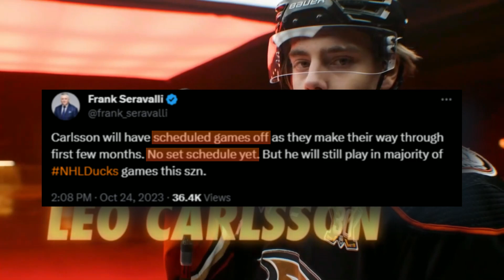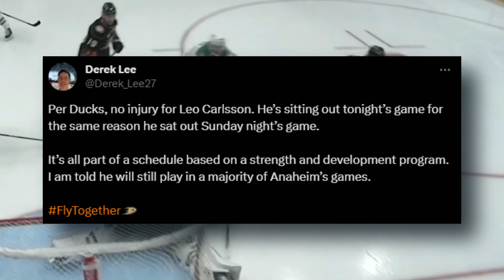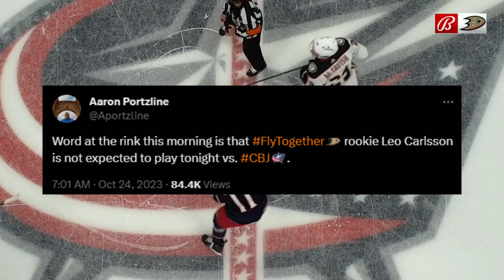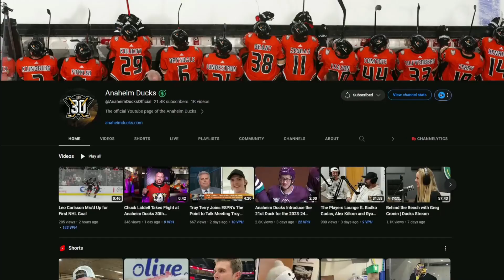We've NEVER Seen This Before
Something happened before the Anaheim Duck vs Columbus Blue Jackets game that we have never seen before. No, I’m not talking about the power outage that almost ruined the NHL’s 1st ever frozen frenzy. #2 overall pick Leo Carlsson was healthy scratched for the 2nd consecutive time. It seems "Load Management" has FINALLY made its way to the NHL. I talk about what this could mean for the future of load management in the NHL in the future, as well as recap the Ducks vs Blue Jackets game.